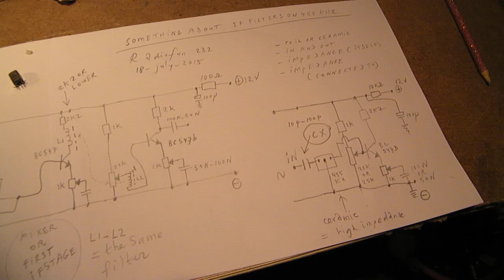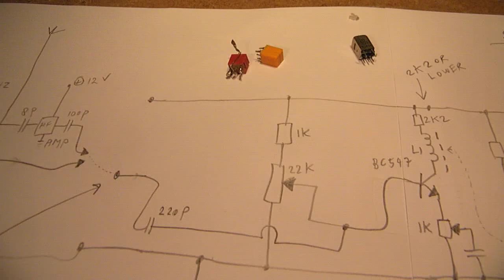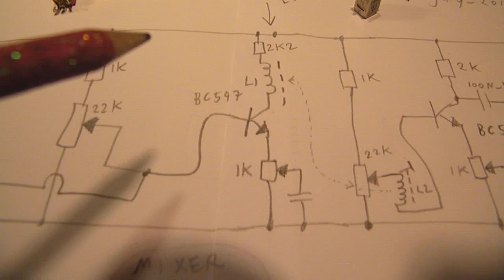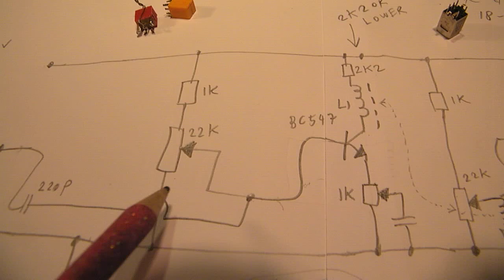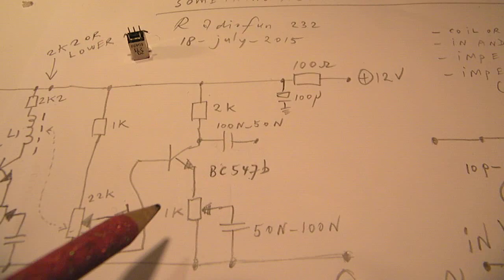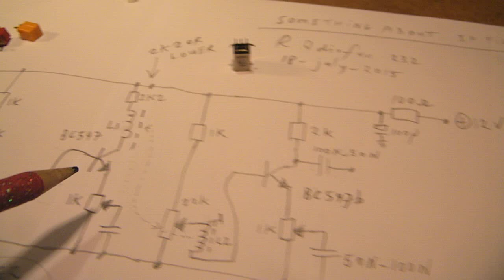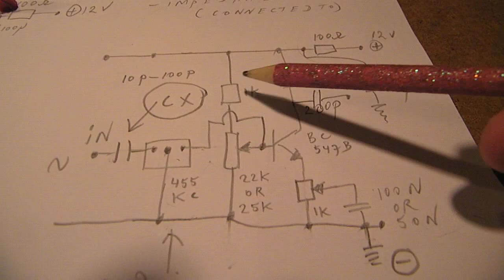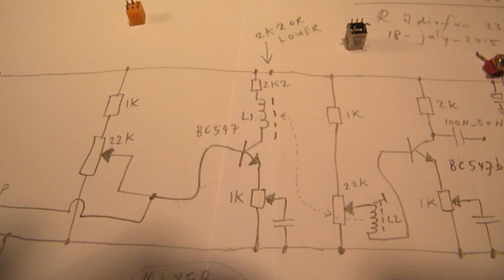Something about IF coil and ceramic filters on 455 KHz (how to connect them)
Correction: the emitter cap is 47 N-100N. Lower the value from the series resistor in the collector lead (2K2) from the BC 547 b when it does not work properly or does not amplify enough.Amplification from the BC 547 b IF transistor depends also on the collector-emitter current that can flow maximal. Please note: the IF coil transformer coil has a "hot" side (top= maximum resonance output) and a "cold" side (earth), so sometimes the connections from the IF transfomer have to be reversed (often only on 1 side-coil) to get good resonance / peak results. When you want to go to the detection diode from the collector lead from the BC 547 b, the 200 pF cap (showed in the video) has a too low value, raise the value to 50 N (0,05 uF) or 100 N (0,1 uF). To go to a second 455 KHz stage the 200 pF cap could be a good value, test it, if it does not work go to 10N-50N. Important: one side of the 455 KHz IF coil is bridged with a capacitor (approx 200pF-470pF). This side must be inserted in the collector lead. The other coil is the out-coupling winding. Read more below.

Issue: How to connect IF coil filters and IF ceramic filters to a grounded emitter transistor amplifier or mixer stage, amplification between 5 and 300 with the emitter potentiometer. The impedance from a coil filter is extremely low, the impedance from a ceramic filter is extremely high, so it differs(!) how to connect them to a first or secundar transistor grounded emitter stage. The property from a grounded emitter stage = very low input impedance, say 3000 Ohm. Anyway: the coil from the IF filter is inserted in the base lead from the transistor, while, at the same time, the base lead goes to a 22 K or 25 K potentiometer (=trimmer) that can set the transistor to its specific working point, given this very low input impedance. The ceramic filter gives "no" problems when it is connected between two grounded emitter stages (collector TS 1 to base TS 2). You can make the bandwidth from a ceramic filter much more sharp when you connect a cap from 10 P -40 P to the input from the ceramic filter. This can be neccessary when you want to receive SSB stations, if the filter is not sharp enough your SSB signal will drown in the noise and such a small cap can help you to keep the ceramic filter sharp and selective. Please note that these ceramic filters were developed for normal AM stations with a bandwidth from approx. 7-8 KHz. With a preceding cap (18 pF) the bandwidth will go to 4 KHz. More electronics in my books on the Lulu website, author Ko Tilman. The video shows "good practice" and real connections, no guarantees. By the way: the way of mixin g that I show is only ONE way of mixing radio signals, it is additive mixing. Additive mixing is the easiest way of mixing radio signals. The only problem is that the input level from the antenna signal and from the VFO signal must be more or less the same (are critical!) for good results in mixing and thus for a good quality IF radio signal. In general this means that the antenna signal on SW radio stations (6 MHz - 18 MHz) must be amplified via a HF amplifier to equalize its level to the level from the VFO, both signals going to the base from the mixer transistor.